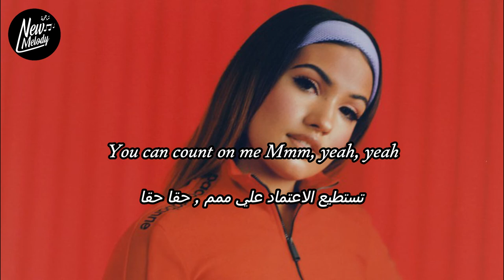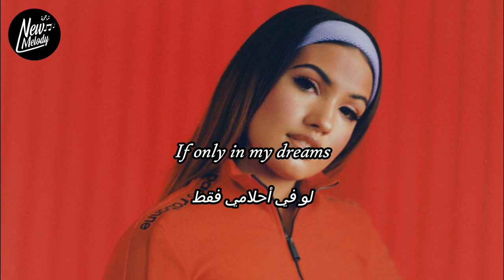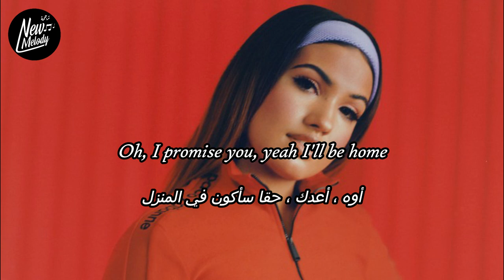Mabel - I’ll Be Home For Christmas مترجمة عربى بالكلمات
فضلا و ليس امرا و حرصا منا لكم على ان يصلكم كل جديد وحصرى
نرجو الاشتراك فى القناة ولكم منا مشاهدة ممتعة
 "ترجمةNew Melody"